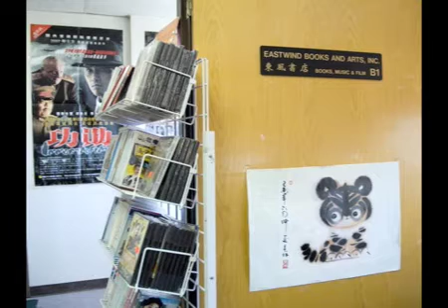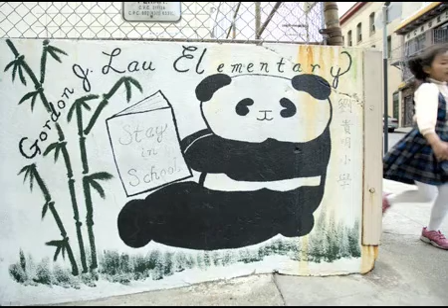Chinatown Documentary: Wang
Part 3 of a three part series of soundslides. Photographed and recorded mid March 2008 as a documentary about immigration in Chinatown, San Fran.